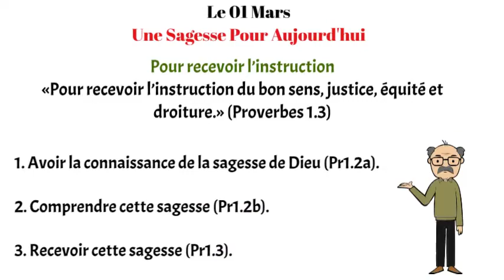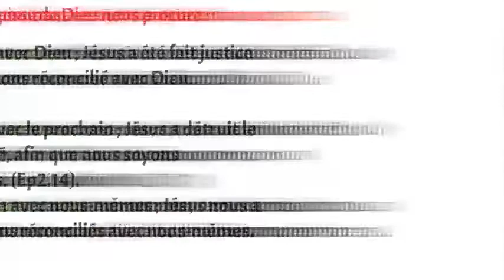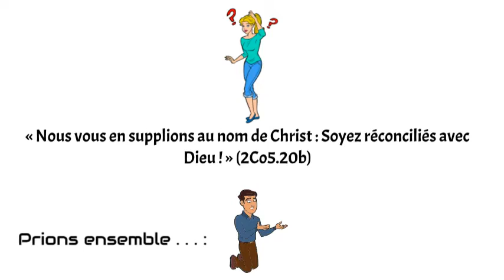Pour recevoir l’instruction